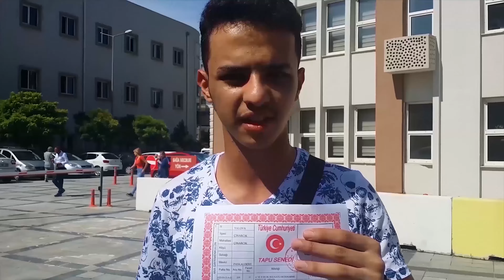عمارة للبيع بجوار مسجد الفاتح في اسطنبول بمليون و100 ألف ليرة